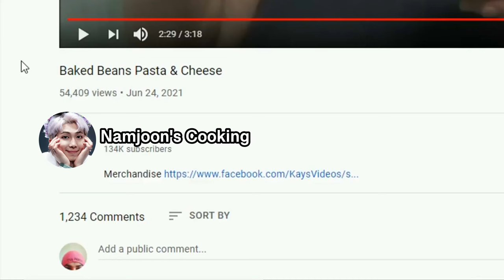BTS as Daz Games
I've decided to start making videos again after taking a break due to some ugly life circumstances. I won't go into detail but I appreciate everyone who has given me support over the last few years. 💕 I'm feeling more motivated to continue with activities I enjoy and hope to continue making videos on a more regular basis. Thank you to anyone who has ever watched a single video of mine, I truly appreciate it!! Much much love 💕💕

have a nice day love!! 💕💕